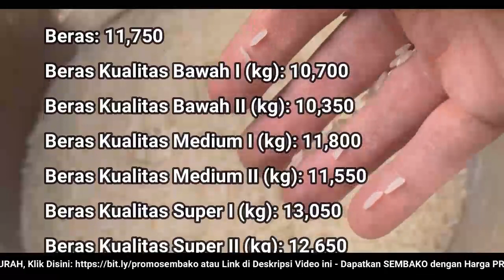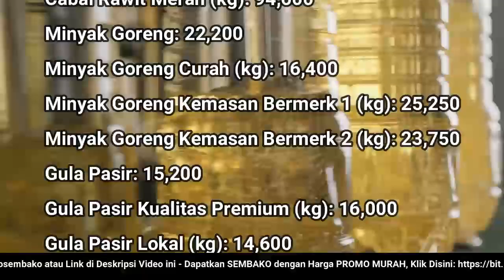🔴 UPDATE: Harga SEMBAKO 16 Juli 2022 Beras, Gula Pasir, Bawang Merah Putih, Cabai Rawit, Daging